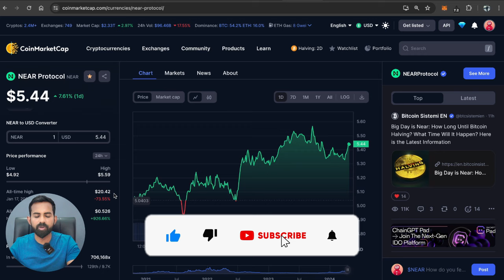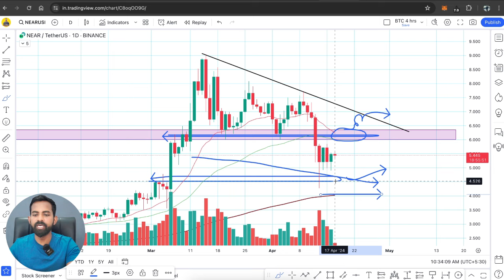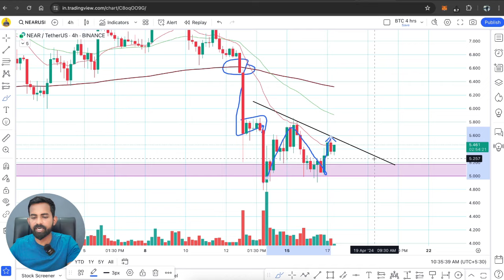Near Coin Price Prediction | Near Protocol Price Prediction 2024 | Near Protocol Bullish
Your Quries:

Near coin
near token news
near token news today
Near coin update today,
what is Near protocol,
near crypto,
Near hindi,
Near Coin prediction 2025,
Near Protocol prediction hindi,
near protocol airdrop guide,
near coin,
near coin price prediction,
near coin news today,
near coingecko,
Near price prediction,
Near price prediction 2030,
Near price prediction 2023,